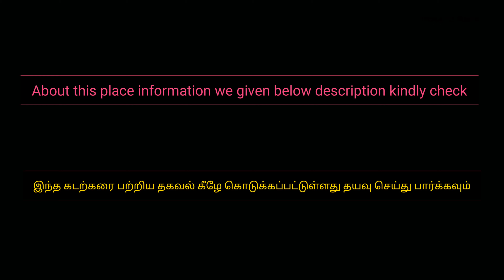Today also Cloudy | Morning view in Kanyakumari | 13July21 Today Sunrise in kanyakumari ,Time Lapse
Note :  please change the video Quality at least 1080p HD resolution with headset & watch for better experience.

Today also we went Kanyakumari to see the sunrise, Sunrise in the land of end (india) Kanyakumari, today also clouds hidden the sun sorry for that, the southern most town in mainland Inadia, it is sometime referred to as End of India ( borderline of India ) The land end.

Content

0:00 Video preview
0:36 Videos Started
1:05 Time Lapse
2:56 360 Degree view
3:30 End Card

About this place information :

Kanyakumari is at the southern tip and is the southernmost point of the contiguous Indian Subcontinent

Kanyakumari, the town is situated 20 km south of Nagercoil, the headquarters of Kanyakumari District, and about 90 km south of Thiruvananthapuram, the capital of Kerala.

it is sometimes referred to as 'The Land's End', ‘Cape Comorin’.

On the shores of the town is a temple dedicated to Goddess Kanyakumari (the virgin Goddess), after which the town is named. Kanyakumari has been a city since the Sangam period and has been referred to in old Tamil literature and in the accounts of Marco Polo and Ptolemy

In kanykumari beach you can able to see below places
1. Thiruvalluvar Statue
2. Vivekananda Rock Memorial
3. Gandhi Memorial Mandapam
4. Tsunami Memorial Park
5. Bhagavathy Amman Temple
6. Kamarajar Mani Mantapa Monument
7. Sunset point
8. Our Lady of Ransom Church – Magnificent Gothic-Style Church

இந்த இடத்தைப் பற்றி தகவல்:

கன்னியாகுமரி தெற்கு முனையில் உள்ளது மற்றும் இது தொடர்ச்சியான இந்திய துணைக் கண்டத்தின் தெற்கே புள்ளியாகும்

கன்னியாகுமரி, இந்த நகரம் கன்னியாகுமரி மாவட்டத்தின் தலைமையகமான நாகர்கோயிலிலிருந்து 20 கி.மீ தெற்கிலும், கேரளாவின் தலைநகரான திருவனந்தபுரத்திற்கு 90 கி.மீ தொலைவிலும் அமைந்துள்ளது.

இது சில நேரங்களில் 'தி லேண்ட்ஸ் எண்ட்', ‘கேப் கொமரின்’ என்று குறிப்பிடப்படுகிறது.

நகரத்தின் கரையில் கன்னியாகுமரி (கன்னி தெய்வம்) தேவிக்கு அர்ப்பணிக்கப்பட்ட ஒரு கோயில் உள்ளது, அதன் பிறகு அந்த ஊருக்கு பெயரிடப்பட்டது. கன்னியாகுமரி சங்கம் காலத்திலிருந்தே ஒரு நகரமாக இருந்து வருகிறது, மேலும் இது பழைய தமிழ் இலக்கியங்களிலும் மார்கோ போலோ மற்றும் டோலமியின் கணக்குகளிலும் குறிப்பிடப்பட்டுள்ளது

கன்னியாகுமரி கடற்கரையில் நீங்கள் கீழே உள்ள இடங்களைக் காணலாம்
1. திருவள்ளுவர் சிலை
2. விவேகானந்தர் பாறை நினைவு
3. காந்தி நினைவு மண்டபம்
4. சுனாமி நினைவு பூங்கா
5. பகவதி அம்மன் கோயில்
6. காமராஜர் நினைவு மண்டபம்
7. சூரிய அஸ்தமனம்
8. எங்கள் லேடி ஆஃப் ராNote :  please change the video Quality at least 1080p HD resolution with headset & watch for better experience.

1. Thiruvalluvar Statue
2. Vivekananda Rock Memorial
3. Gandhi Memorial Mandapam
4. Tsunami Memorial Park
5. Bhagavathy Amman Temple
6. Kamarajar Mani Mantapa Monument
7. Sunset point
8. Our Lady of Ransom Church – Magnificent Gothic-Style Church

1. திருவள்ளுவர் சிலை
2. விவேகானந்தர் பாறை நினைவு
3. காந்தி நினைவு மண்டபம்
4. சுனாமி நினைவு பூங்கா
5. பகவதி அம்மன் கோயில்
6. காமராஜர் நினைவு மண்டபம்
7. சூரிய அஸ்தமனம்
8. எங்கள் லேடி ஆஃப் ரா